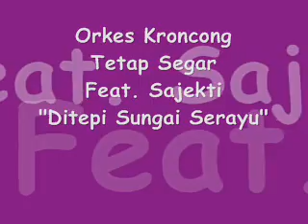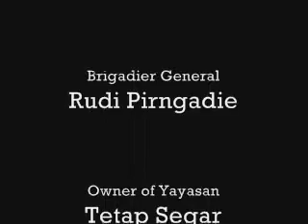5. Ditepi Sungai Serayu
OK. Tetap Segar
Feat. Sri Sajekti
"Ditepi Sungai Serayu"